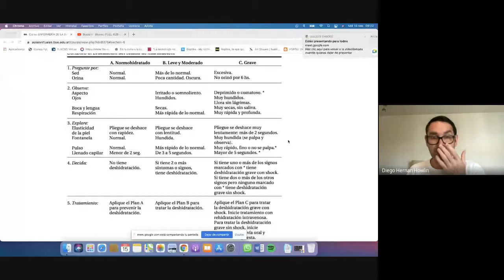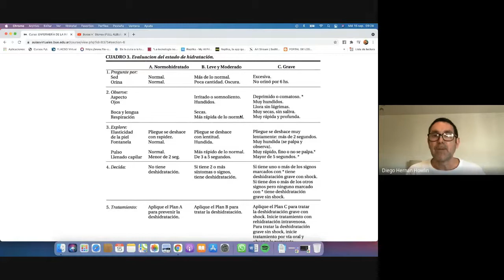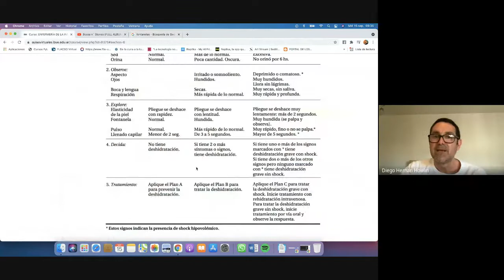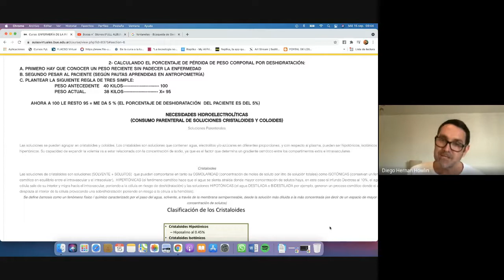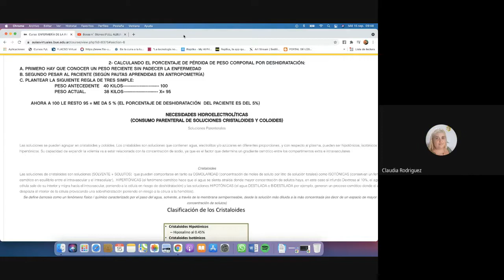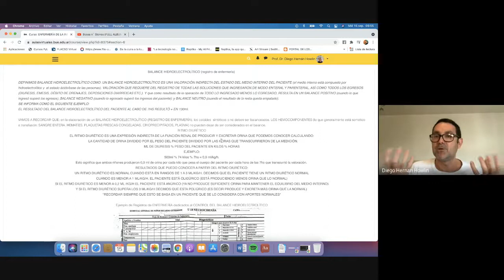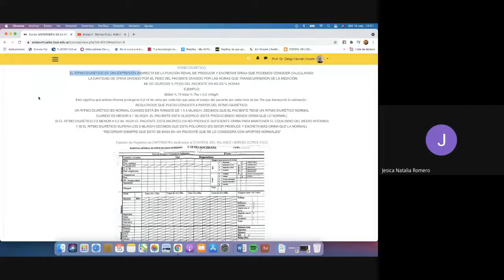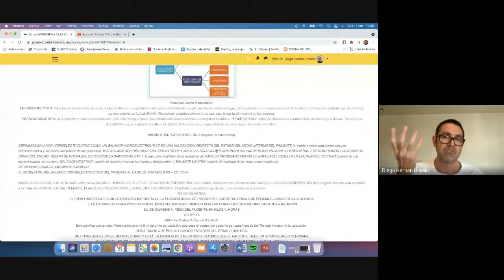EIyA: AVP, BALANCE HIDROELECTROLÍTICO, Y RITMO DIURÉTICO (PARTE 2)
MIÉRCOLES 15 SEP. PROF. DIEGO HOWLIN.